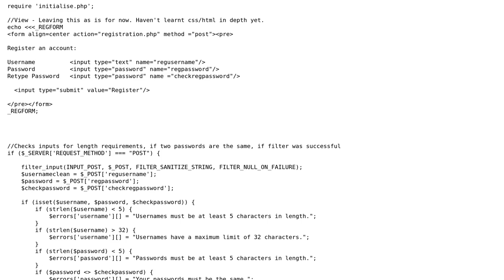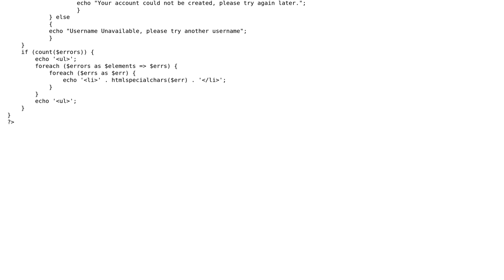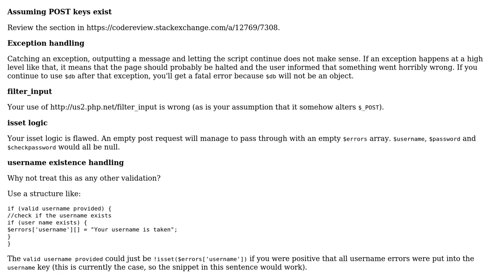Basic user registration code in PHP: Part 2 (2 Solutions!!)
Basic user registration code in PHP: Part 2

With thanks & praise to God, and with thanks to the many people who have made this project possible! | Content (except music & images) licensed under CC BY-SA | Music | Images & others | With thanks to user Minras user J Y user Corbin and the Stack Exchange Network Trademarks are property of their respective owners. You are responsible for your own actions.